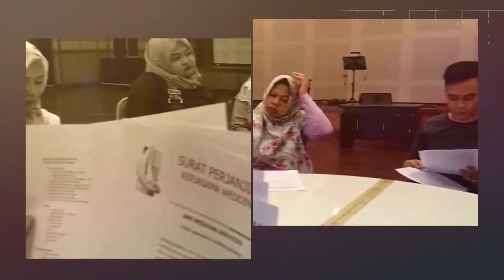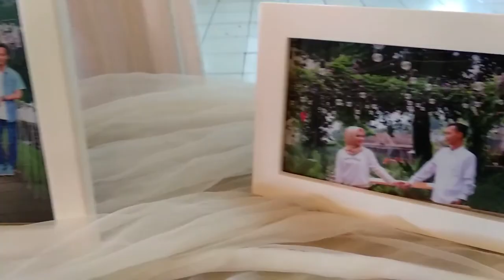RANGKAIAN ACARA PERNIKAHAN DARI AWAL SAMPAI SELESAI - ANS WEDDING SERVICES - BANDUNG